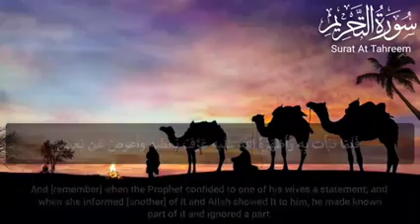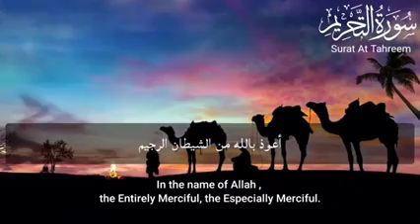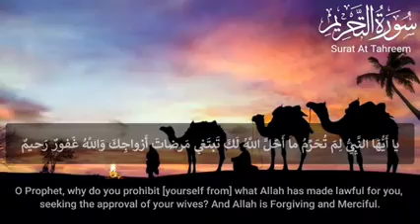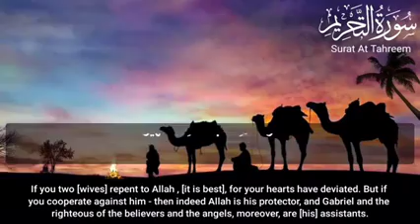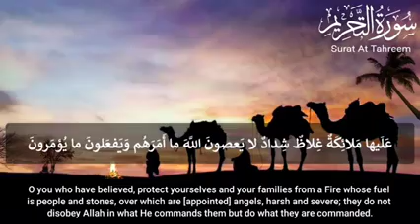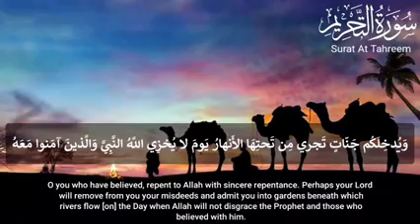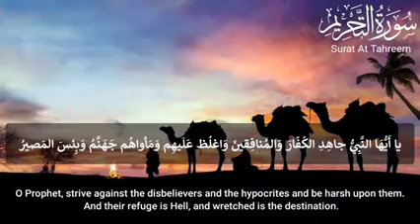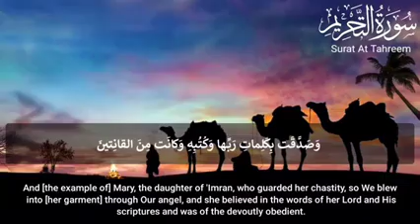Новая чтения Шариф Мустафа сура...